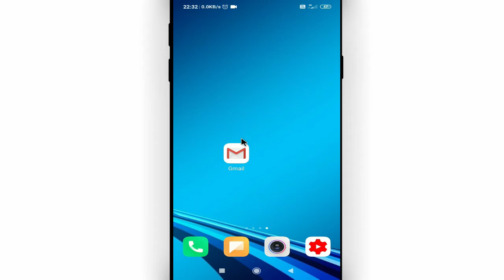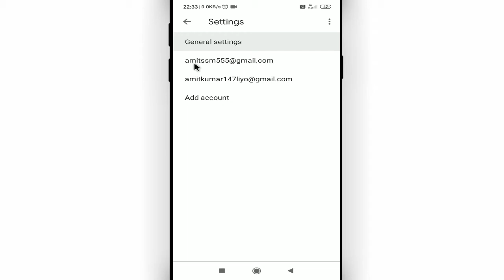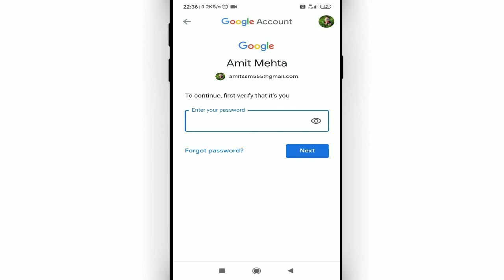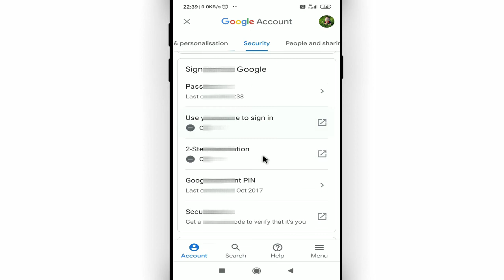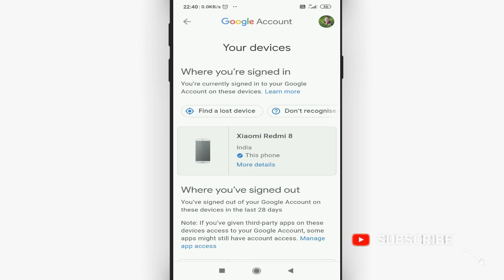Email id ka password kaise badla jaaye || How to change gmail id password without phone number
Namaskar dosto, swagaat hai aap sabhi ki hamare youtube channel me dosto aaj ke is video me bataunga ki Email id ka password kaise badla jaaye . dosto agar apko ye video pasand aye to like kijiye share kijiye apne dosto me whatsapp facebook group me aur sath hi channel ko jarur subscribe kijiyega

• My Mic:-

• My Laptop:-

Our Quires:-
How to change gmail id password without phone number
gmail ka password kaise badlenge
gmail ka password kaise change kare mobile se
gmail ka password kaise change karte hai
Cool Soch